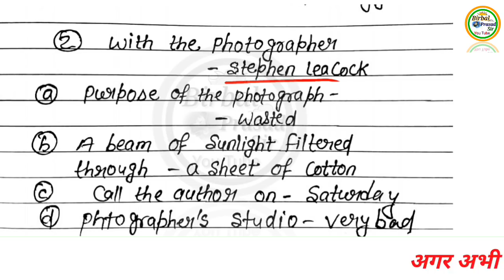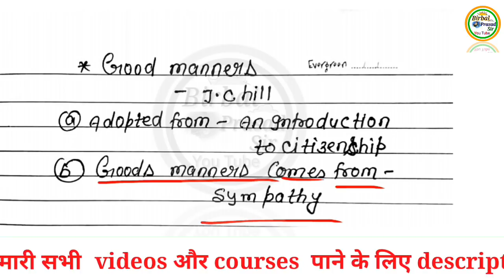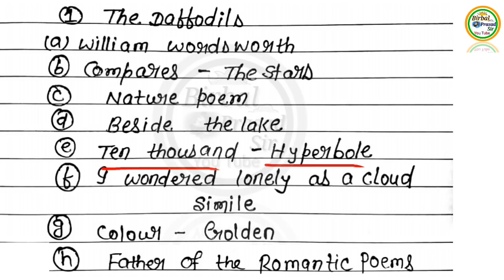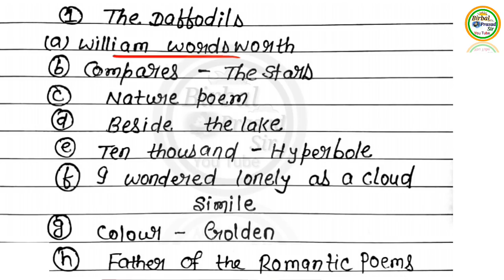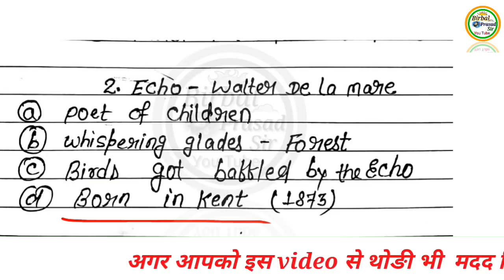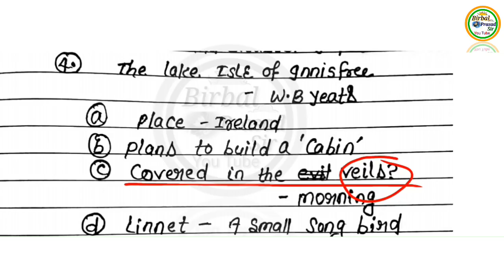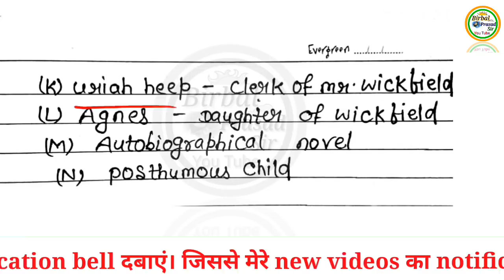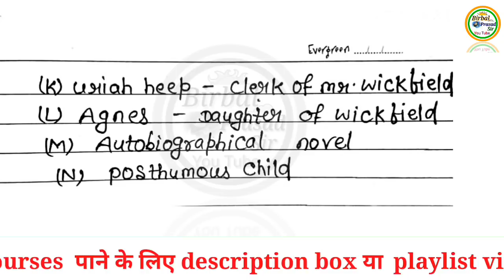सभी Prose and Poetry के Objective questions answeres for 12th 50marks BSEB English in hindi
Hello students, I am Birbal Prasad sir presents Top 70+ Objective questions answeres (sample paper) for 50marks 12th 2019 Exam on new pattern for 12th intermediate students "explained in Hindi. THESE ARE very important for 12th(intermediate) Bihar board students based on new pattern.
You will get 12th inter BSEB Complete course in hindi
नमस्कार दोस्तों, मैं बीरबल प्रसाद आज लेकर आया हूं 12th most important Objective questions answeres in hindi जो 12th बिहार बोर्ड के विद्यार्थियों के लिए समर्पित है।वो भी नए पैटर्न पर हैं।

12th BSEB 50marks के सभी Important David Copperfield Objective and subjective questions answeres 2019  के लिए यहां क्लिक करें!!!

useful for all students science, Commerce and arts intermediate students bihar board new pattern

!!! This video is related to following Terms!!! ( this video covered courses)